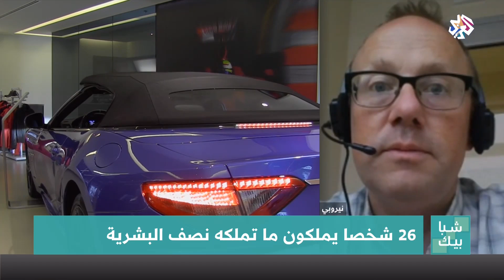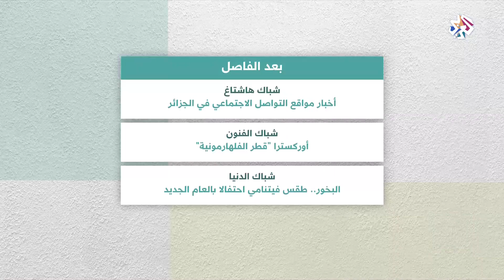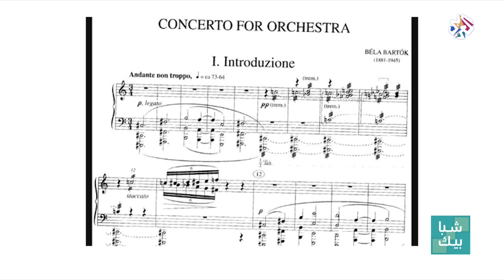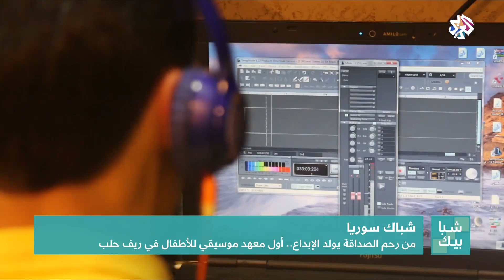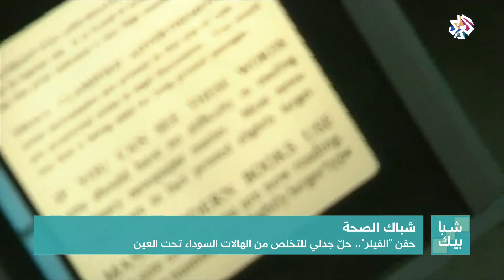شبابيك│21-01-2019│الحلقة كاملة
فتحت حلقة برنامج شبابيك في شباكها الرئيسي النقاش حول تقرير أعدته منظمة "أوكسفام" والذي كشف عن اتساع الفجوة بين الطبقات الاجتماعية في العالم، حيث ازداد الأغنياء غنى وازداد الفقراء فقرا وتساءلت الحلقة عن أسباب اتساع هذه الفجوة والحلو الكفيلة لتقليصها، أما شبالك الفنون فاطلع على أهم محطات الموسم الجديد لأوركسترا قطر الفلهارمونية، وفي شباك الثقافة سلطت الحلقة الضوء على مسيرة عالمة الآثار العراقية الراحلة لمياء الكيلاني.
تقديم: زاهر عمرين